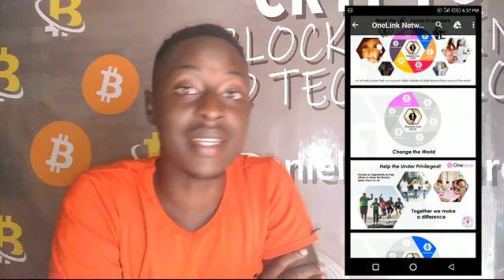Did scammer Simon Lee show you his blockchain ? Or your still in onecoin no sense?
Daniel videos